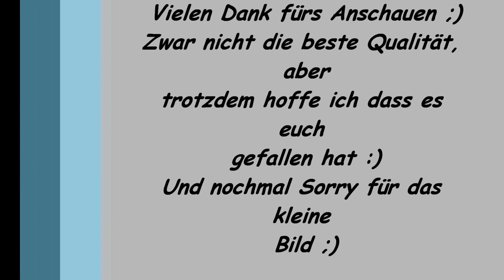David Guetta LIVE in der O2-World Hamburg am 19.5.2012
David Guetta Live am 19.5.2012 in der O2-World Hamburg.
Entschuldigung wegen des kleinen Bildes ;) Enjoy